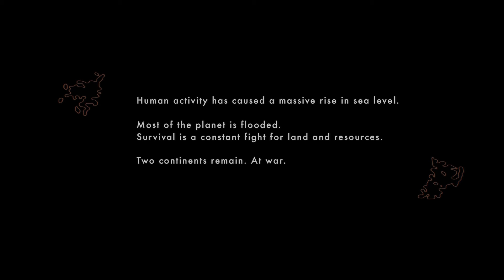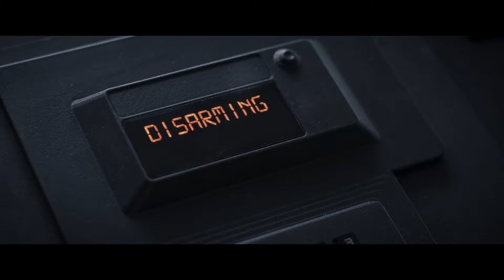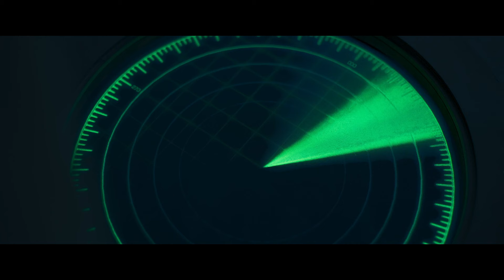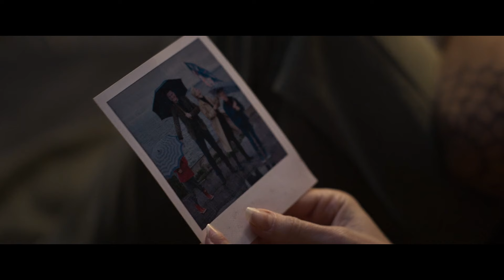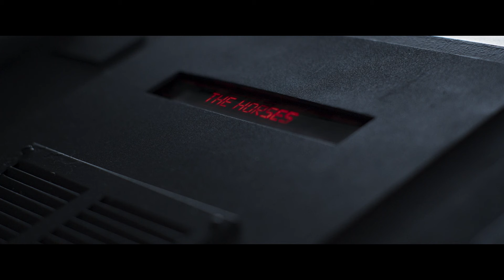In 2063, The World Is Covered In Water And Humans Live In Small Outposts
Last sentinel 2023

In the year 2063, unchecked and rampant climate change has caused temperatures and sea levels to rise catastrophically.

 This is a lovely Sci- Fi  Adventure film and is full of thrilling moments and adventures. Although its reputation from critics is not too good, the visual effects are excellent and has many cool action scenes that can make it really enjoyable to watch. This is something every science fiction fan should see. Here is my review and Movie Story Recapped.